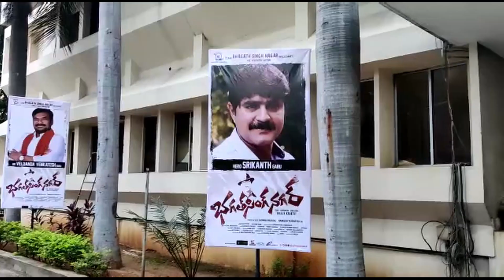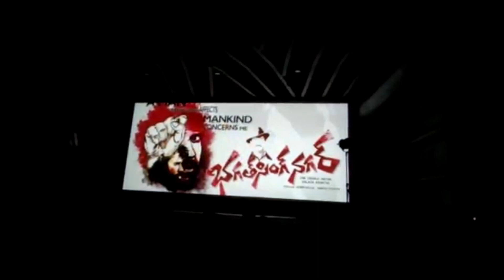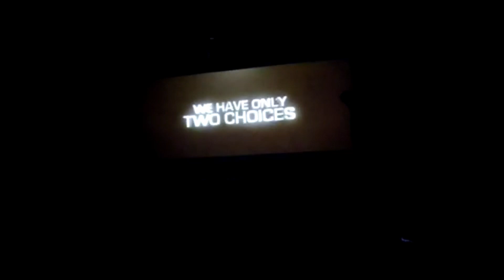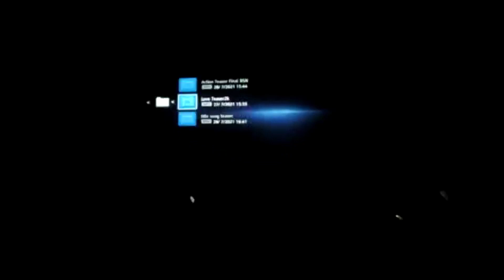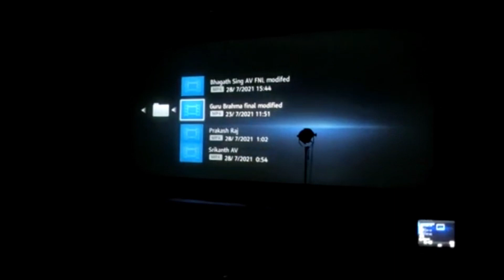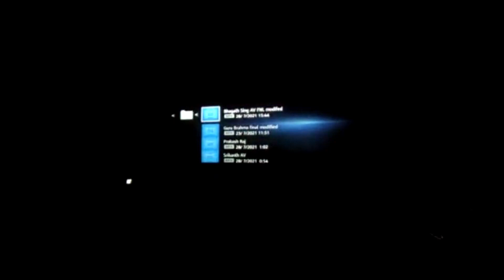Bhagat Singh Nagar Movie launch by PRAKASH RAJ at Prasad Labs